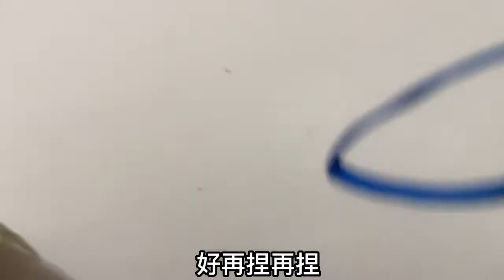10岁的她动手能力有多差， 你没在现场看，看完你都会忍不住上手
大家好，我是希希在等一个奇迹出现
视频中的女孩叫陈若希
1岁检查出是罕见病 天使综合症